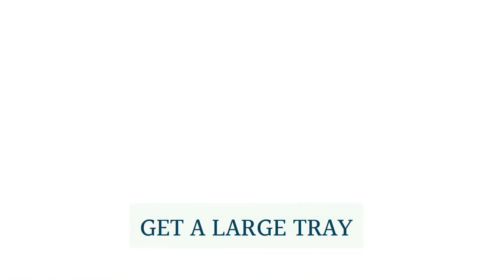Laundry Product storage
This is a simple and easy tip that can make doing the washing so much easier.  No more diving into the cupboard to hunt for your washing powder or finding that it's spilt all over the place or worse that there is none left !  Storing your laundry products this way means you can easily reach for all your products from the machine and you can see how much you have so you never run out.

In this video you’ll learn:
- How to store your laundry products
- how to correal them into a Laundry kit

Happy washing

Tania 😀